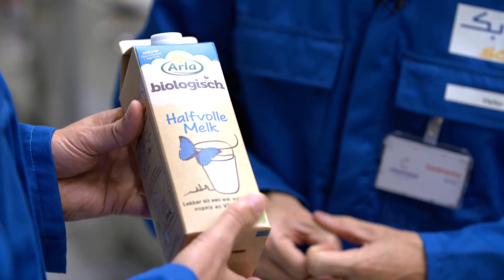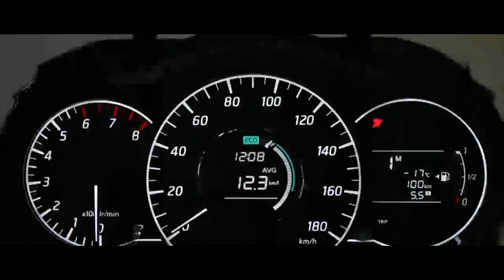Sabic – Innovations in sustainability solutions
Part 2: Sustainability

Looking at how Sabic are providing solutions for plastic waste within business.